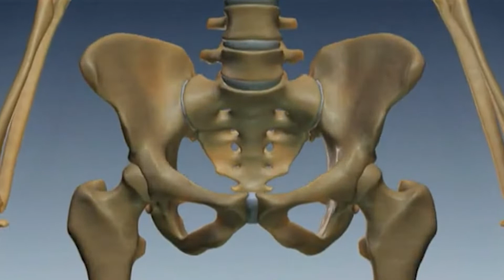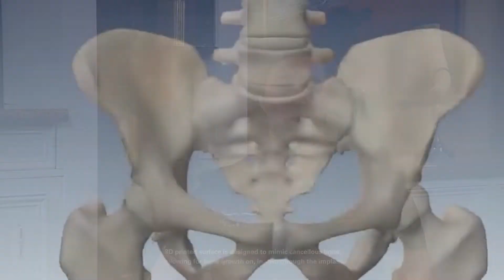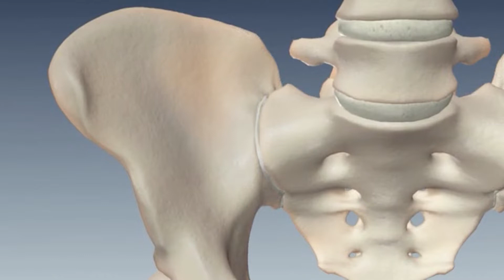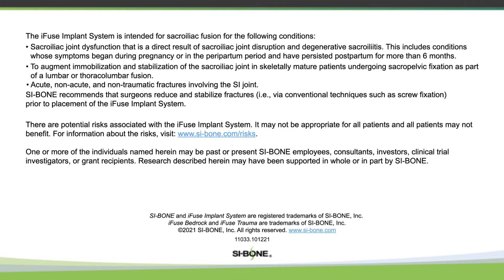Neurosurgeon Dr. Booher and Patient Connie, Testimonial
Dr. Grant Booher, board-certified neurosurgeon in Fort Worth, TX at Longhorn Brain and Spine, and patient Connie detail the struggles caused by sacroiliac (SI) joint pain and the impact that the SI joint fusion made on Connie’s life.

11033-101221